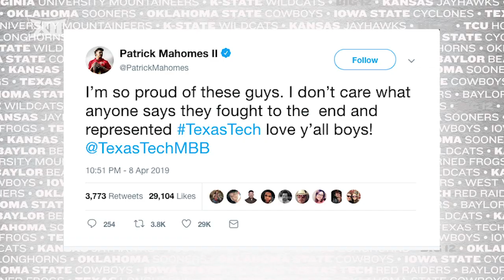Red Raiders Historic Season Comes to a Close - Big 12 in 60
Texas Tech advanced to the school's first ever Final Four after being picked 7th in the preseason coaches poll. A quick look back at last night in this Big 12 in 60.